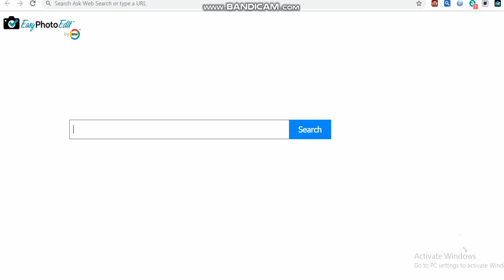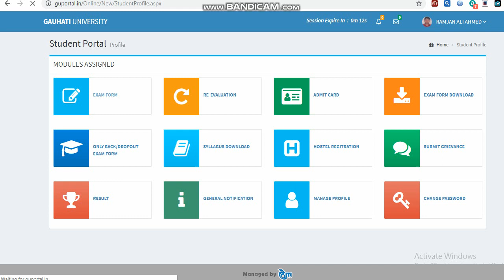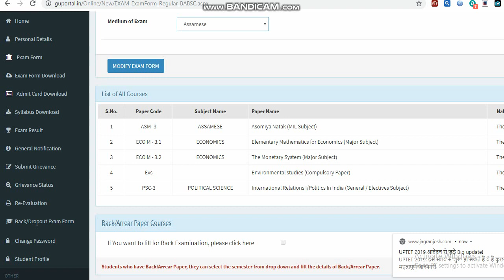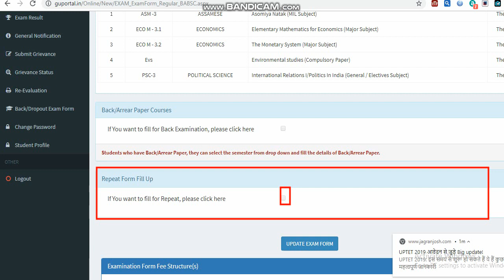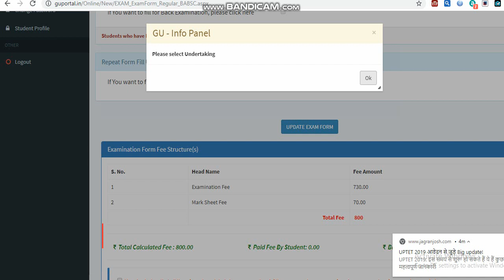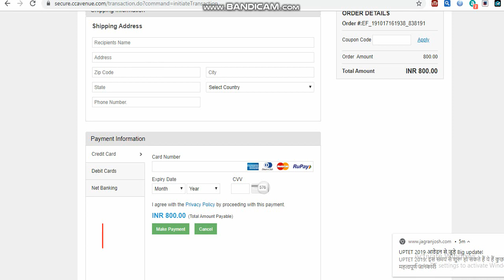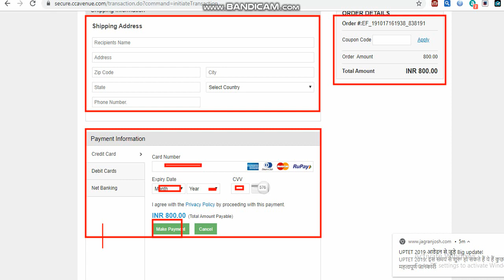BA 3rd semester Online Exam form fillup //How to BA 3rd semester Online exam form fillup 2019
dear friends,

thankyou